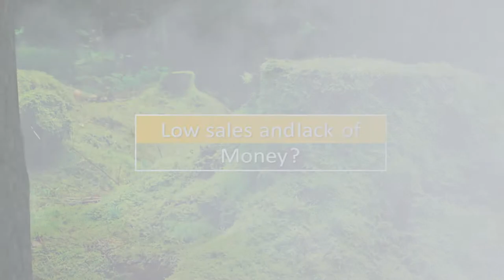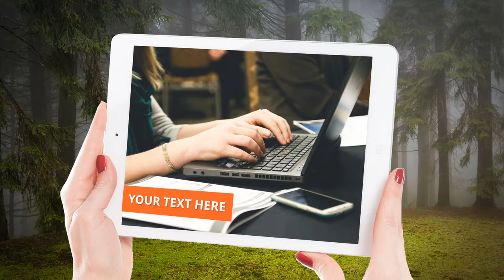Jasa Produksi Video Pemasaran Produk Konvensional, Hasil Bumi dll ; Hub Kami di Tangerang Selatan